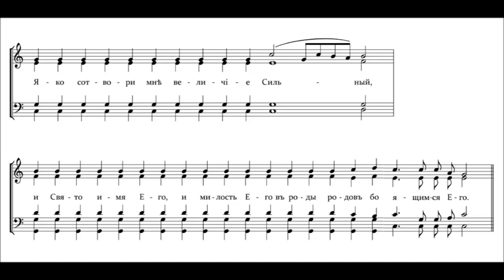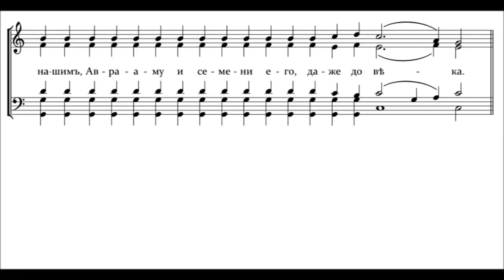Величит душа моя Господа: Ф. Мясников.